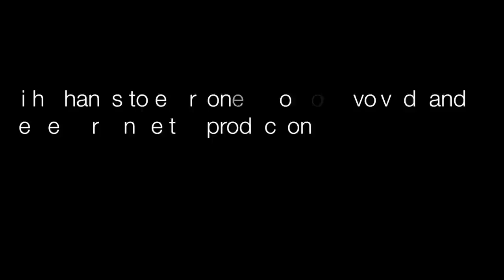Heathside Year 12 Slave auction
A charity auction where the heath side sixth form had to sell themselves to the lower school so they would buy us as slaves for the day. all proceeds went to charity